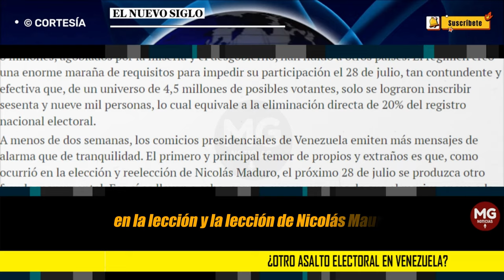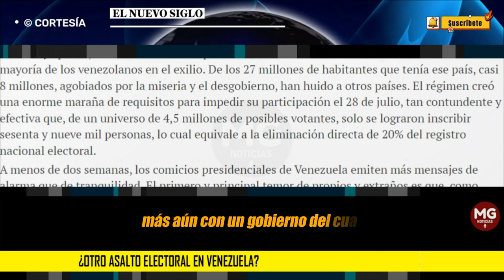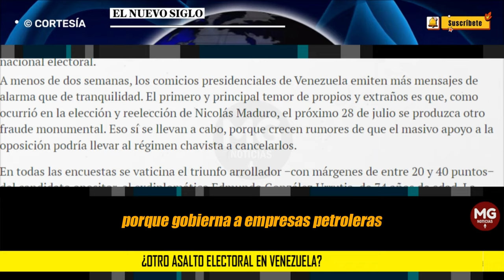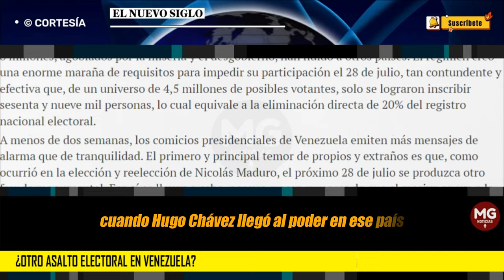¿OTRO ASALTO ELECTORAL EN VENEZUELA? ❌🌐 Editorial El Nuevo Siglo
A menos de dos semanas, los comicios presidenciales de Venezuela emiten más mensajes de alarma que de tranquilidad. El primero y principal temor de propios y extraños es que, como ocurrió en la elección y reelección de Nicolás Maduro, el próximo 28 de julio se produzca otro fraude monumental. Eso sí se llevan a cabo, porque crecen rumores de que el masivo apoyo a la oposición podría llevar al régimen chavista a cancelarlos.